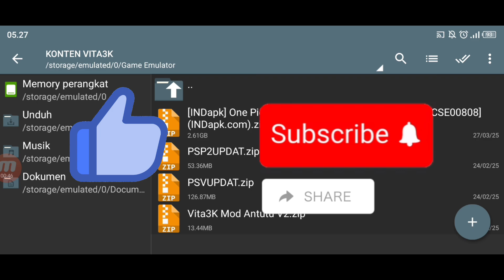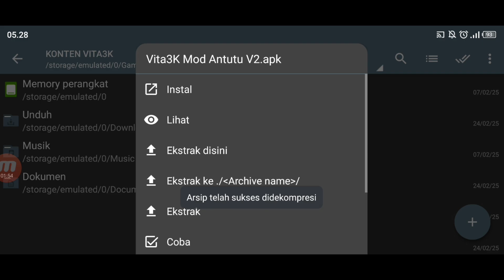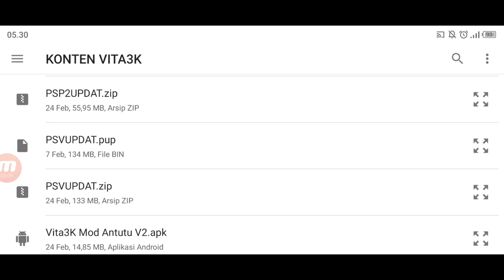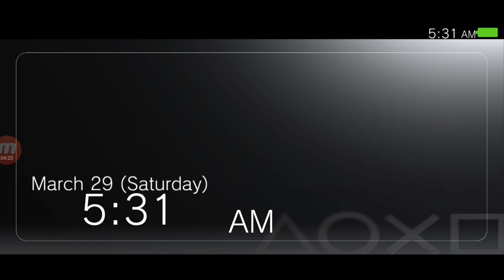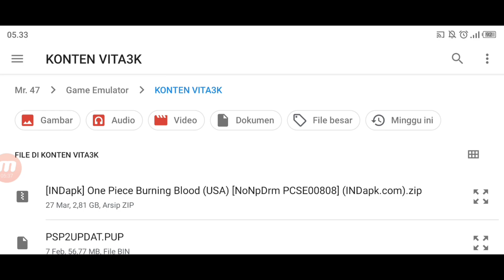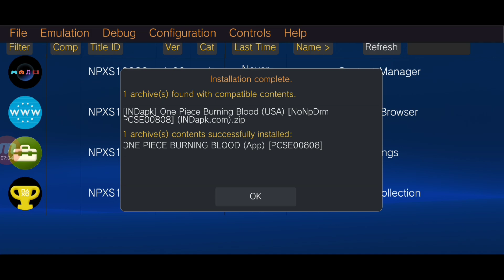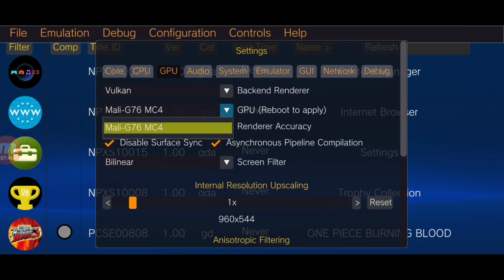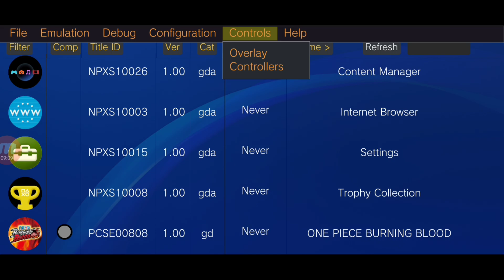🔥30FPS ONE PIECE BURNING BLOOD | Full Tutorial & Set Up Terbaik Buat Hp Kentang | Vita3k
30FPS ONE PIECE BURNING BLOOD | Full Tutorial & Set Up Terbaik Buat Hp Kentang | Vita3k.

Assalamu'alaikum semua, divideo kali ini, saya akan berbagi tutorial seputar emulator, dan untuk kali ini saya pakai emulator psvita ini adalah vita3k antutu.

Device :
📱 Infinix Note 10 Pro | Helio g95 | 8/128

Tools :
🎥 Mobizen
✏️ CapCut
❗PENTING. Kalian Juga Harus Nonton Video Dibawah 👇🏻👇🏻👇🏻👇🏻